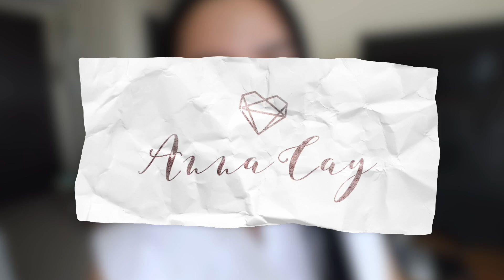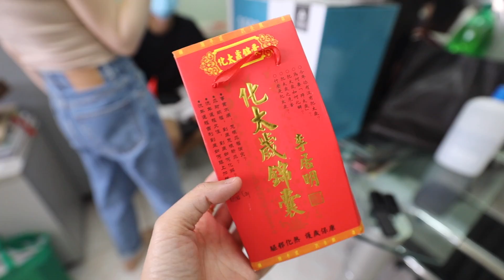Alis Malas Ritual + Mustang Update! (September 10, 2020.) | Anna Cay ♥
XOXO, Anna 💋